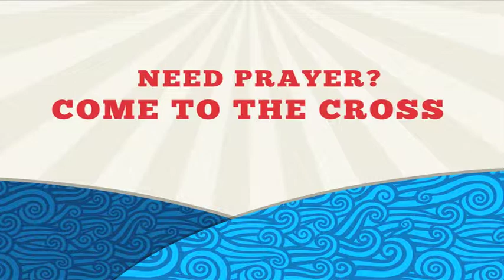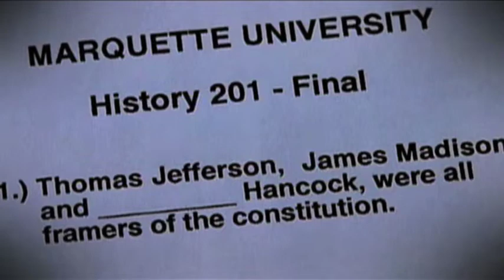9 28 announcements first pass